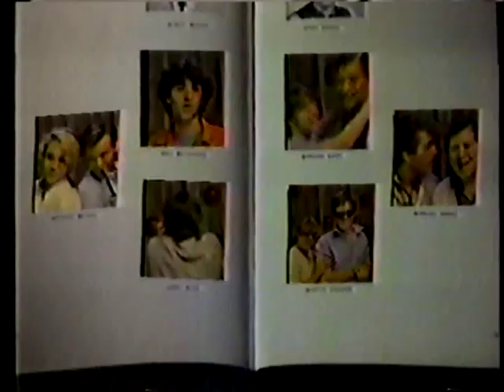High School Nights Dave Edmunds 1985 Porky's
Here's the Rare and seldom seen music video for "High School Nights" by Dave Edmunds from the movie "Porky's Revenge".
The song as well as the video is a pure gem.
Too bad the song only reached # 91 in April of 1985 on the charts.
It was the last U.S. hit for Dave.
Sigh... ;(